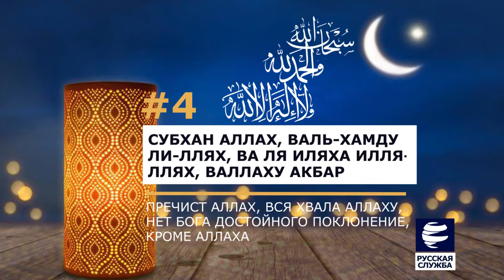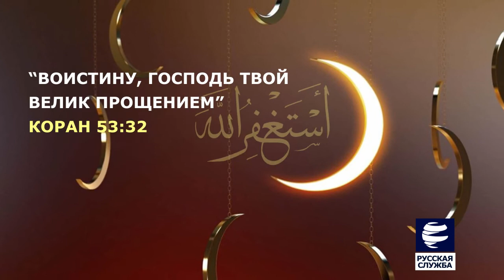6 зикров в благословенный месяц рамадан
«Если вы будете благодарны, то Я одарю вас еще большим». (14:7)